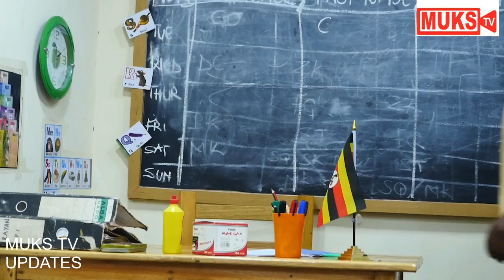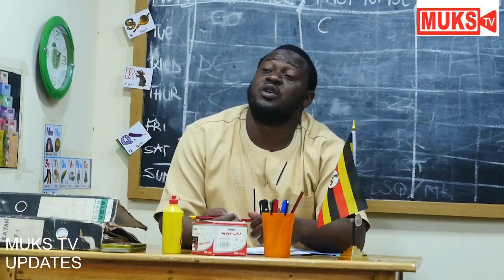SCHOOL TIMES- SEASON 1, EPISODE 9 [Funniest ugandan comedy videos 2021]